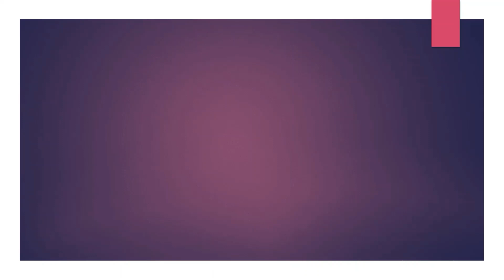BONDING WITH PETS ON A RAINY DAY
Psalm 36:6
Your righteousness is like the mountains of God; your judgments are like the great deep; man and beast you save, O Lord.
Genesis 2:18-19
Then the Lord God said, “It is not good that the man should be alone; I will make him a helper fit for him.” Now out of the ground the Lord God had formed every beast of the field and every bird of the heavens and brought them to the man to see what he would call them. And whatever the man called every living creature, that was its name.
Isaiah 11:6
The wolf shall dwell with the lamb, and the leopard shall lie down with the young goat, and the calf and the lion and the fattened calf together; and a little child shall lead them.
2 Samuel 12:1-6
And the Lord sent Nathan to David. He came to him and said to him, “There were two men in a certain city, the one rich and the other poor. The rich man had very many flocks and herds, but the poor man had nothing but one little ewe lamb, which he had bought. And he brought it up, and it grew up with him and with his children. It used to eat of his morsel and drink from his cup and lie in his arms, and it was like a daughter to him. Now there came a traveler to the rich man, and he was unwilling to take one of his own flock or herd to prepare for the guest who had come to him, but he took the poor man's lamb and prepared it for the man who had come to him.” Then David's anger was greatly kindled against the man, and he said to Nathan, “As the Lord lives, the man who has done this deserves to die,
Psalm 145:9-10
The Lord is good to all, and his mercy is over all that he has made. All your works shall give thanks to you, O Lord, and all your saints shall bless you!
Psalm 36:5-6
Your steadfast love, O Lord, extends to the heavens, your faithfulness to the clouds. Your righteousness is like the mountains of God; your judgments are like the great deep; man and beast you save, O Lord.
Ecclesiastes 3:18-21
I said in my heart with regard to the children of man that God is testing them that they may see that they themselves are but beasts. For what happens to the children of man and what happens to the beasts is the same; as one dies, so dies the other. They all have the same breath, and man has no advantage over the beasts, for all is vanity. All go to one place. All are from the dust, and to dust all return. Who knows whether the spirit of man goes upward and the spirit of the beast goes down into the earth?
Genesis 1:24-25
And God said, “Let the earth bring forth living creatures according to their kinds—livestock and creeping things and beasts of the earth according to their kinds.” And it was so. And God made the beasts of the earth according to their kinds and the livestock according to their kinds, and everything that creeps on the ground according to its kind. And God saw that it was good.
Pets can give you joy and stress reliever.
They are faithful to you and always make you smile when you are sad.